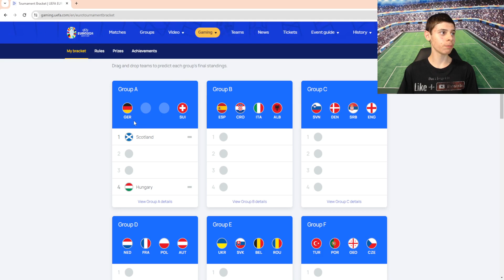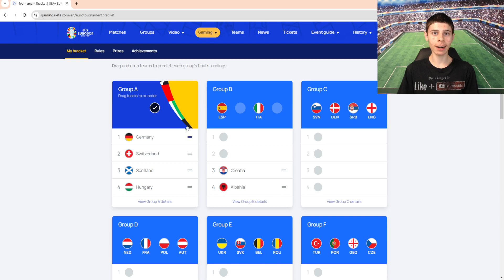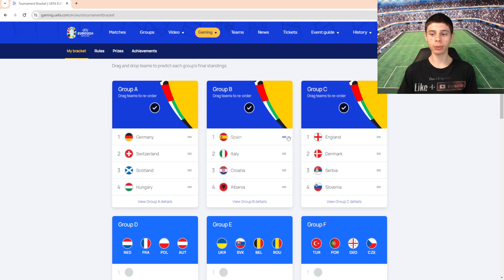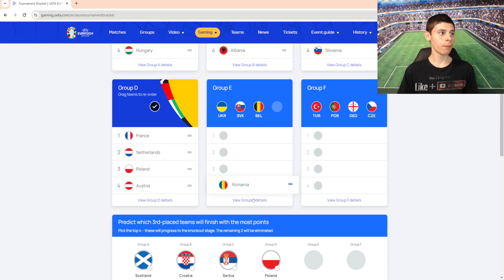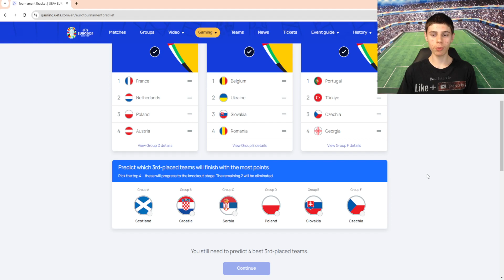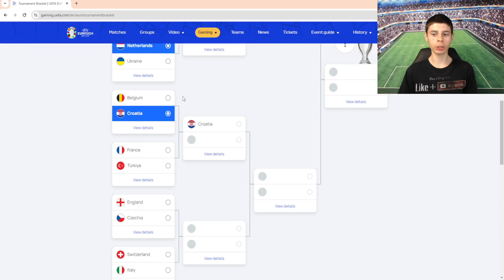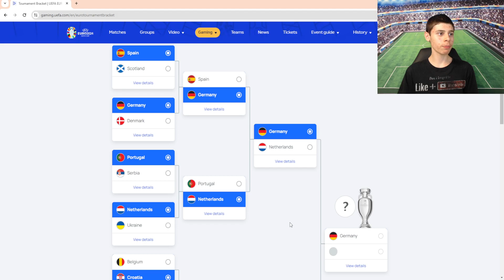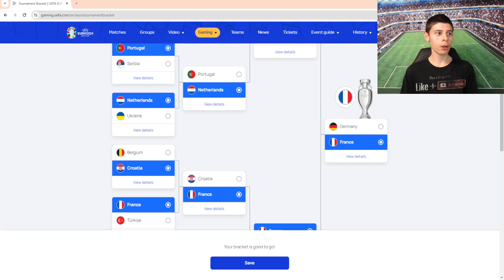My Euro 2024 Predictions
We will go over my predictions for the 2024 Euros. We will cover where I think each team will finish in their group and also predict the knockout stages.